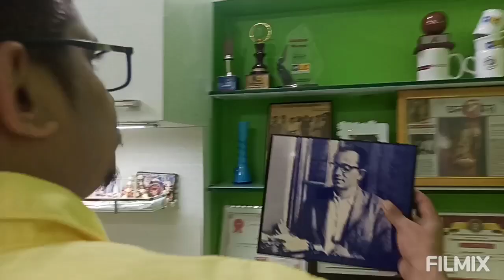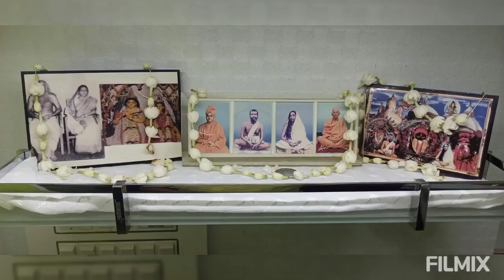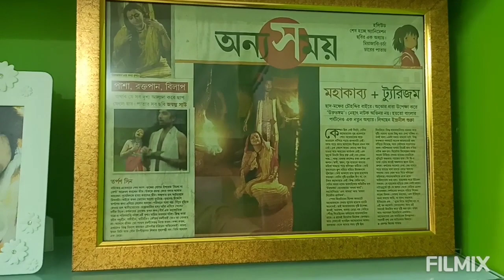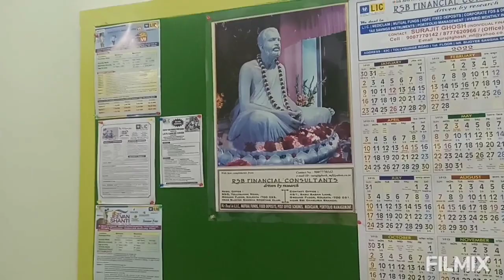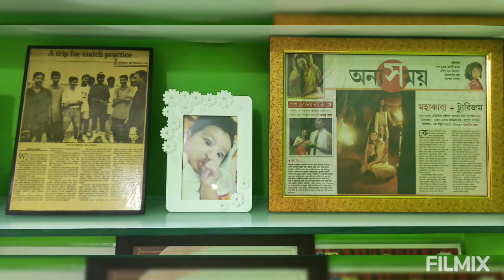Hemnalini is inaugurating babbas office after renovation.